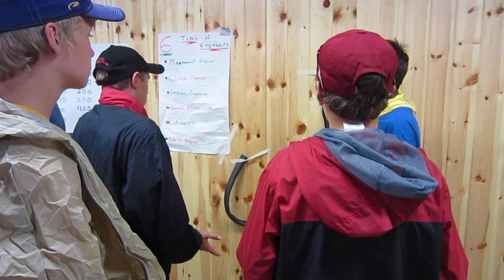2013 Summer Camp Fun at Many Point Scout Camp MPSC.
Scouts can have a lot of fun while spending a week at Many Point Scout Camp in Minnesota. This video features a sample from 2013. Fun songs and skits before meals. Learning experiences at the Nature Lodge. And a quick look at the Tyler campsite located at the far north end of Buckskin Camp.